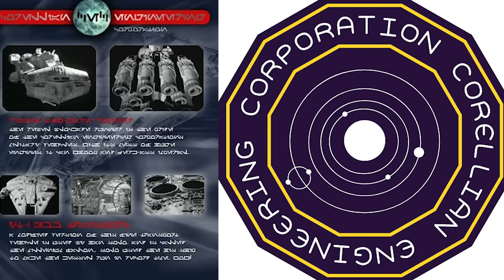Why This Company Sells More Civilian Starships Than Anyone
The starship market in the star wars galaxy is massive, while there are many different players, only one manufacturer truly dominates the much sought after civilian market. Today we take a look at culture and design philosophy of Corellian Engineering Corporation, the company that sells the most Civilian starships in the galaxy.

INSTAGRAM    AXIEFILMS
TIKTOK AXIEFILMS